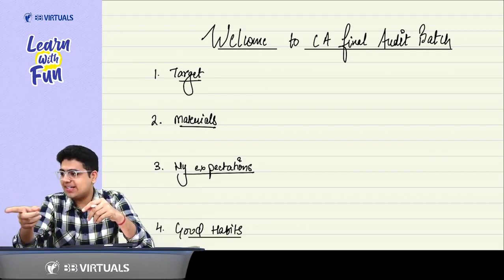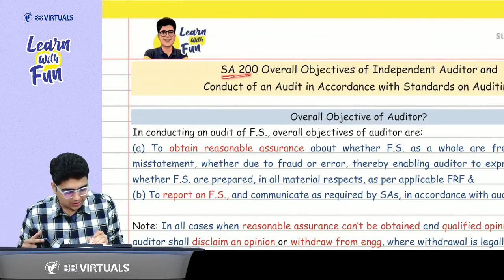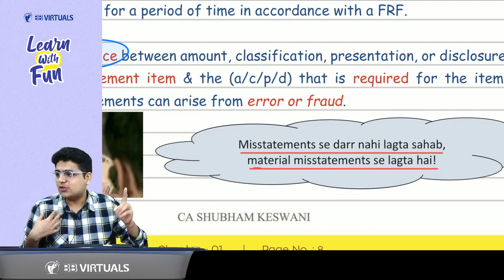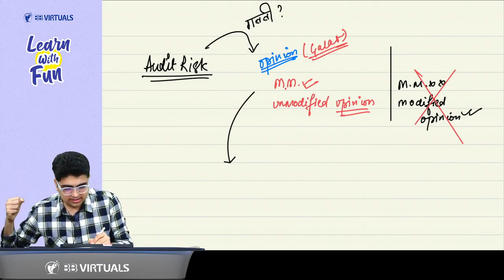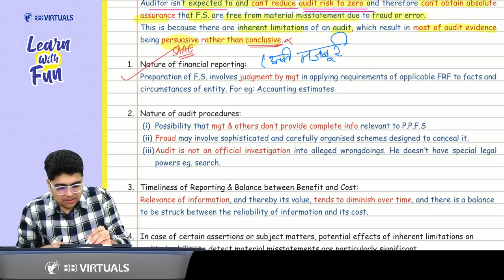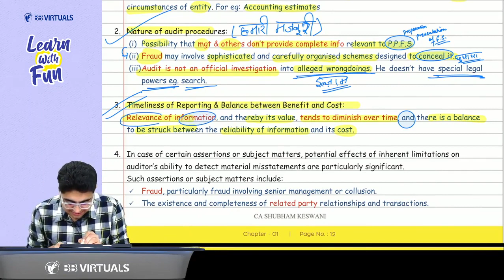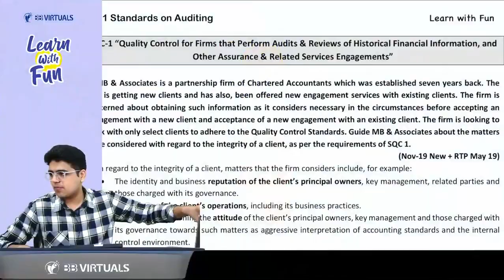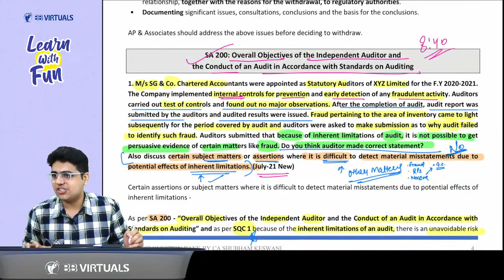CA Final Audit | Class 1 Part 1 | Regular Batch | May/Nov 24 | SA 200 | CA Shubham Keswani